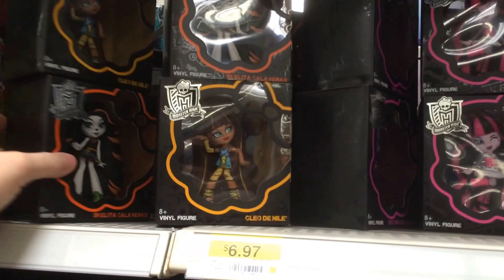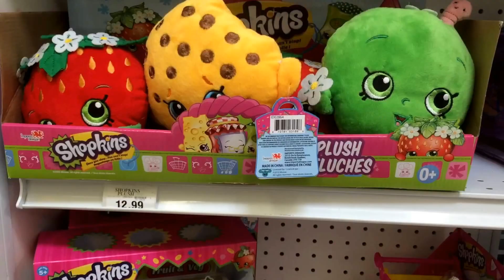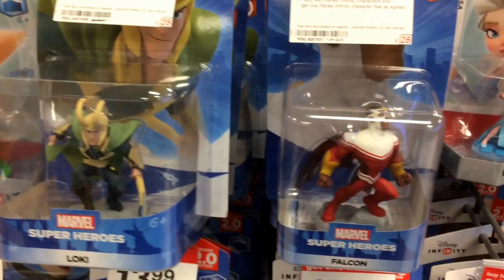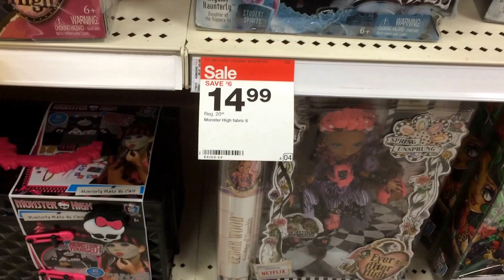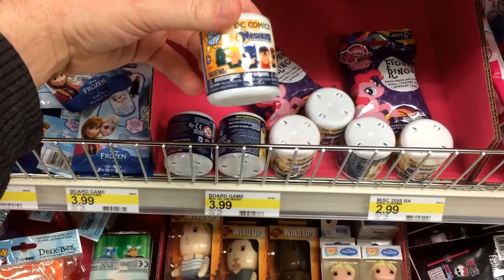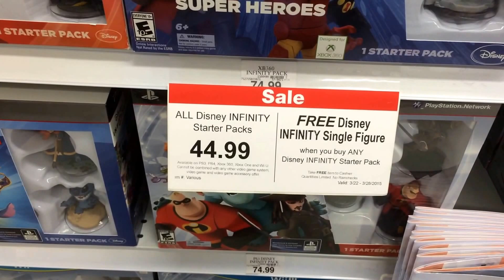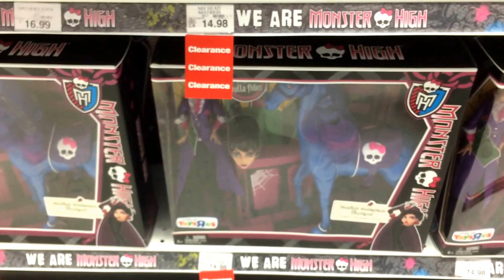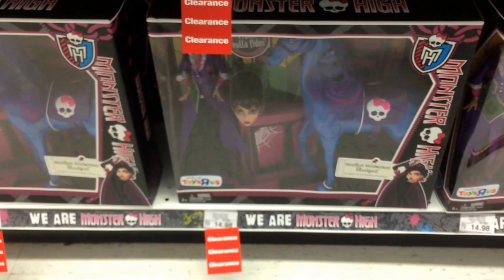Daddy's Toy Hunt - Monster High, Disney, Shopkins, Skylanders, LaLaloopsy & more!!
Daddy's toy hunt
Another cool Daddy's Toy Hunt, he found a lot of great stuff during his trip to target, toysrus and Walmart

About Us:

Hey Guys and Ghouls!  We are a family of toy collectors! Our videos include toy reviews, costumes, cosplay, tutorials, challenges, blind bags, vlogs, toy hunts, and stop motion videos. Drusila and Nessy love all things Monster High, plus Vamplets, Zelfs, Disney, Play Doh, and Funko. Daddy loves anything Lego, and he does a regular Daddy’s Toy Hunt series. We’re fun and goofy and a little bit crazy, and we like to give truthful opinions of the toys we review. We love sharing our videos with viewers around the world!

Drusila Talks About Vlogs

Blind Bags Fever Videos

Monster High Halloween Costumes and Cosplay

Monster High SDCC Exclusive Dolls Reviews